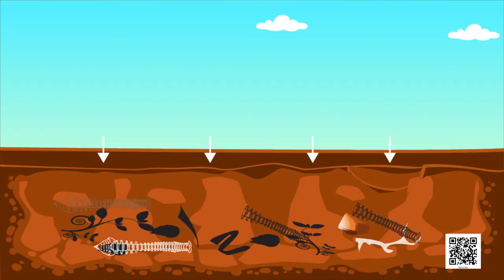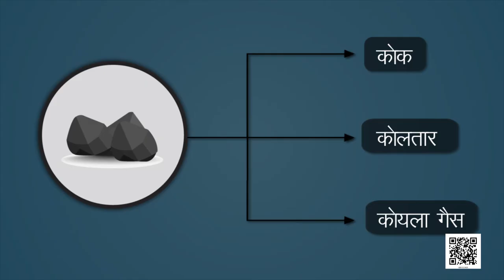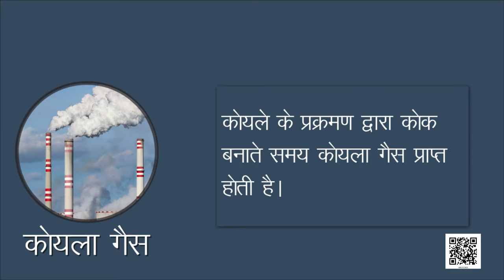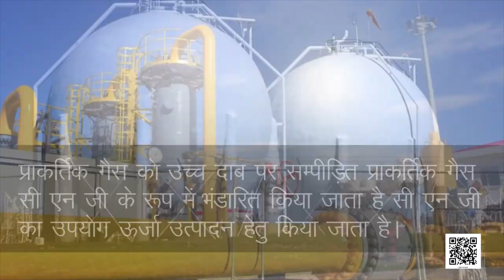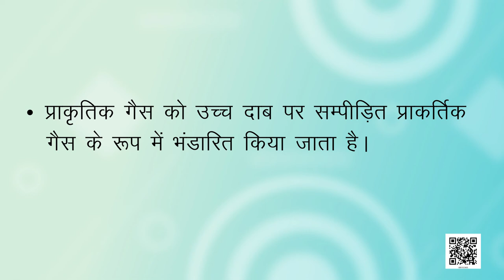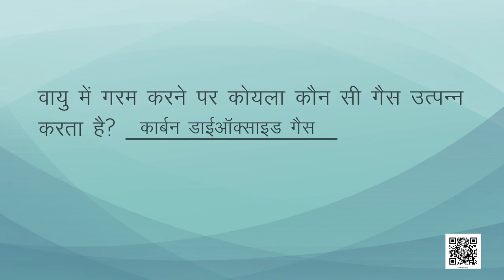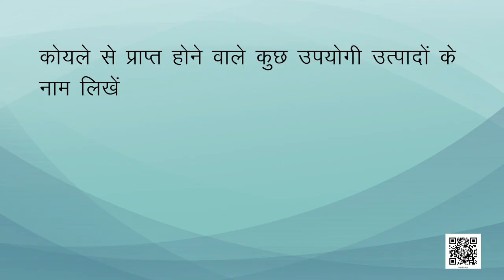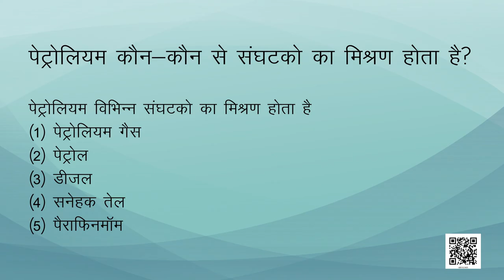कक्षा 8 विज्ञान अध्याय - 5 कोयला और पेट्रोलियम | class 8 science chapter 5 hindi medium